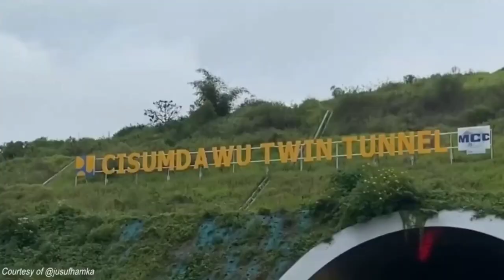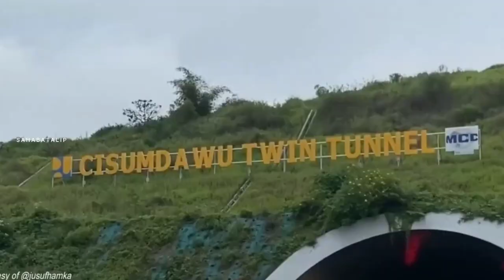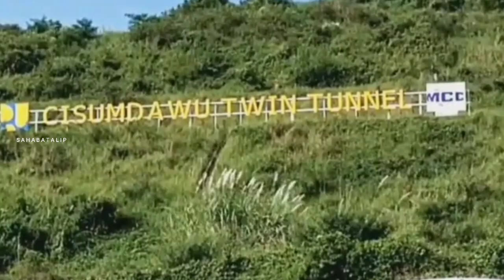Jalan Tol Cisumdawu Operasional Penuh 62 Km Juni 2023‼️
Menteri Pekerjaan Umum dan Perumahan Rakyat (PUPR) Basuki Hadimuljono menginstruksikan penyelesaian konstruksi Jalan Tol Cisumdawu (Cileunyi-Sumedang-Dawuan) Seksi 4-Seksi 6 (Cimalaka - Dawuan) sepanjang 29,3 km pada awal Juni 2023. Sehingga Jalan Tol Cisumdawu dapat beroperasi seluruhnya sepanjang 62 km.

Sebelumnya saat mudik Lebaran 2023 lalu, Seksi 4-6 Tol Cisumdawu sudah dibuka fungsional. "Jalan Tol Cisumdawu merupakan proyek strategis nasional yang sudah ditunggu-tunggu oleh masyarakat. Segera operasionalkan dengan tetap mengutamakan kualitas, safety, dan estetika. Ruas Tol Cisumdawu sekaligus juga untuk mendukung operasional Bandara Kertajati," tegas Menteri Basuki, Senin (22/5/2023).

Saat ini, pada ruas Tol Cisumdawu telah beroperasi Seksi 1 Cileunyi-Pamulihan (11,45 Km) sejak Januari 2022. Diikuti dengan Seksi 2 Pamulihan-Sumedang (17,05 Km) dan Seksi 3 Sumedang - Cimalaka (4,05 Km) yang beroperasi sejak Desember 2022 guna mendukung kelancaran lalu lintas selama Nataru 2022/2023.

Tol Cisumdawu terdiri dari 6 seksi yang dibangun dengan skema Kerjasama Pemerintah dan Badan Usaha (KPBU) dengan biaya konstruksi Rp 5,5 triliun.

Dari keenam seksi, Seksi 1 dan 2 dikerjakan oleh Pemerintah sebagai bagian dari viability gap fund (VGF) guna menaikkan kelayakan investasi tol tersebut. Sementara Seksi 3-6 dikerjakan oleh Badan Usaha Jalan Tol PT CKJT.

Kepala Balai Besar Pelaksanaan Jalan Nasional DKI Jakarta-Jawa Barat Brawijaya mengatakan, terdapat teknologi khusus yang diterapkan dalam pembangunan Tol Cisumdawu. Yakni tekonologi geofoam EPS yang diterapkan pada pembangunan Seksi 5A di Desa Cipamekar, Kecamatan Conggeang, Kabupaten Sumedang.

"Pada Seksi 5A ini, terdapat bagian tanah labil dan berair sehingga tidak bisa ditangani dengan urugan atau konstruksi biasa. Ini yang pertama dikerjakan dengan skala massal dengan volume hampir 40 ribu m3. Timbunan ringan ini akan mengurangi risiko longsor," jelas Brawijaya.

Geofoam EPS merupakan material yang berbentuk balok-balok berbobot ringan dan sudah biasa diterapkan di luar negeri, terutama untuk menangani lapisan tanah yang labil.  "Kelebihan utama dari geofoam adalah bebannya yang ringan. Sebagai perbandingan berat tanah timbunan adalah 1.800 kg per m3, sedangkan berat geofoam hanya 25 kg per m3," ujar Brawijaya.